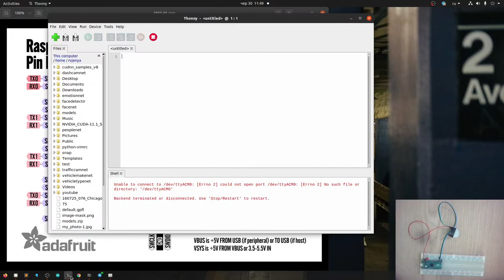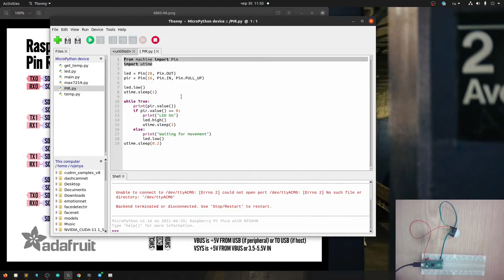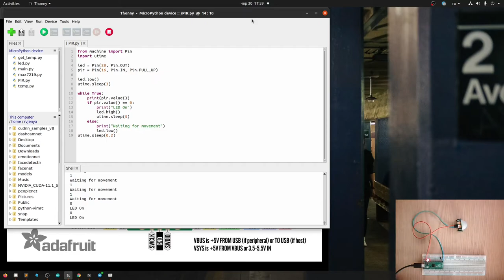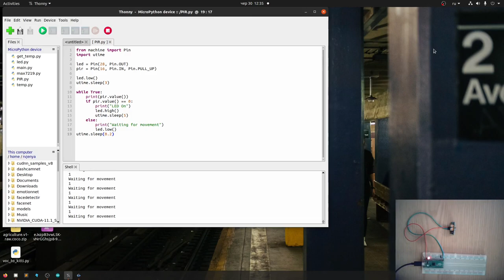Raspberry pi pico - Motion Sensor - LED